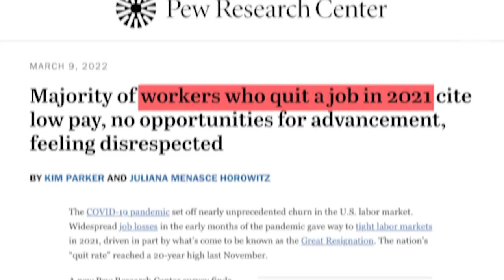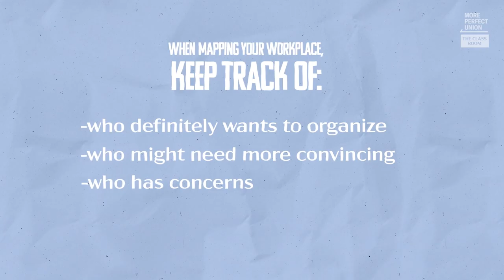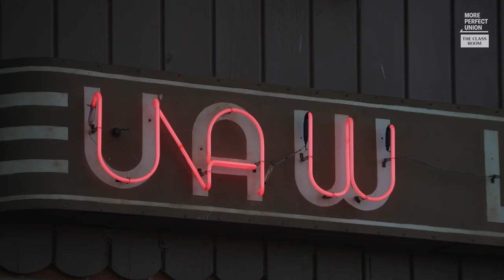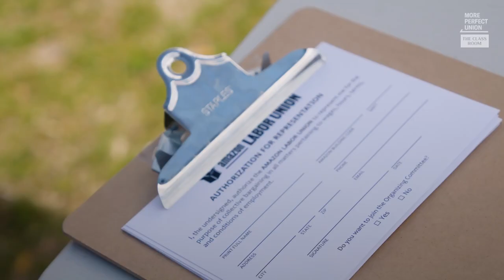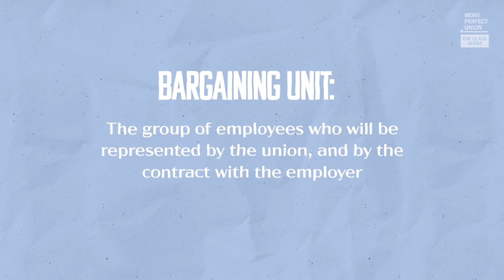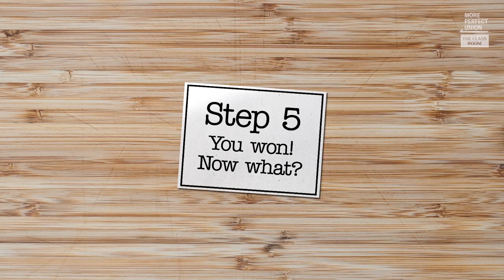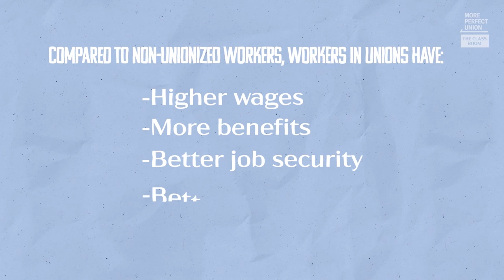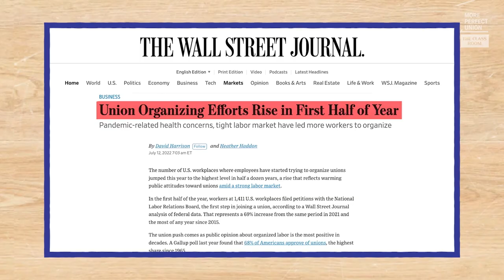How To Start A Union: Step By Step | The Class Room ft. Sohla & Ham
Over the last couple of years, record numbers of American workers have walked off the job. That makes it sound easy, but as anyone who has done it knows, that’s a big decision. A recent survey found that 63 percent of workers who quit their jobs or left for a new job in 2021 did so because their pay was simply too low, and 57 percent said it was because they “felt disrespected at work.”

Does this sound familiar?  Is there something happening in your workplace now, or in your workplace in the future, that you want to change?

Maybe you feel like you’re ready to take action to solve some of these problems in your workplace. More Perfect Union has covered many union drives and labor actions. But the statistical odds are, if you’re watching this from the United States, you probably aren’t in a union, or haven’t had the opportunity to join one. So where do you even start? How do you actually form a union?

We created this video to help provide a simplified guide to the basics of the process. While no short video or guide could give you all the organizing or legal advice you might need throughout the process, we hope this can be a good jumping-off point for you to learn the basics!

Get in touch with the Emergency Workplace Organizing Committee
Research examples of unions at jobs similar to yours or explore Cornell’s list of labor unions in the U.S.